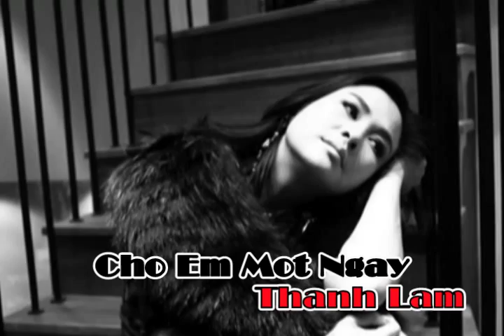Cho Em Một Ngày (Dương Thụ) - Thanh Lam